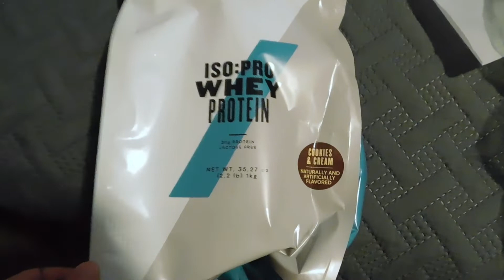My First Sponsorship / Shoulder + Tricep Workout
Hi Guys! I am super excited to say that I am a MyProtein Athlete!
Here is a quick and effective Shoulder and Tricep workout that you can do at home! keep being awesome!